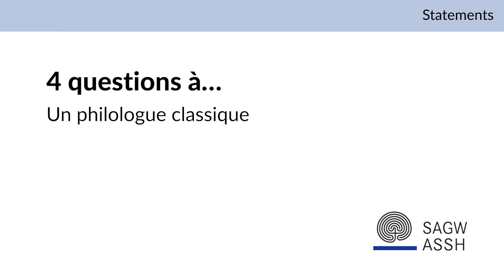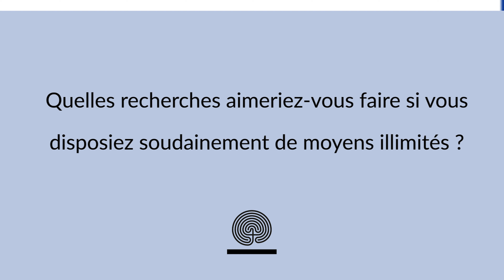4 questions à… un philologue classique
Jean-Jacques Aubert est professeur en philologie classique à l’Université de Neuchâtel et président de l’Académie suisse des sciences humaines et sociales. Dans cette vidéo, il explique pourquoi la philologie classique constitue selon lui une « science idéale » d’un point de vue de l’environnement et, peut-être surprenant, que cette ancienne discipline était une pionnière en matière de numérisation. En plus, il révèle ce dont il aurait besoin, mais qu’il n’a pas en ce moment, pour faire avancer ses recherches.

Les questions posées:

0:13 Comment la philologie classique peut-elle contribuer à un «meilleur monde» en 2030?
1:27 Quels sont vos trois outils de travails les plus importants?
2:29 De quelles compétences avez-vous besoin aujourd’hui que vous n’avez pas acquises pendant vos études?
3:49 Quelles recherches aimeriez-vous faire si vous disposiez soudainement de moyens illimités?